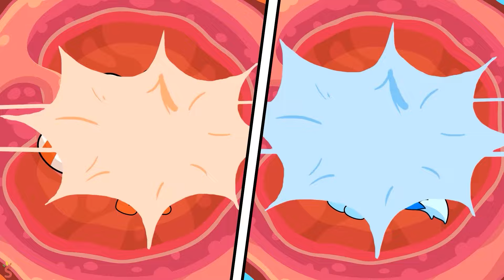اغاني أنجليزيه للأطفال | Toodler Cars - أغاني الحضانة | أغنية تغيير الحفاضات الملونة